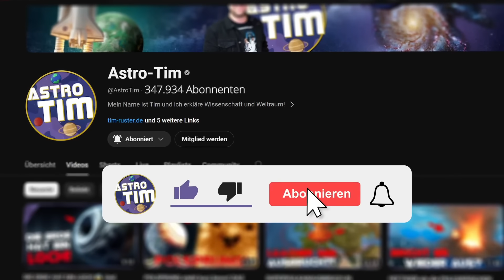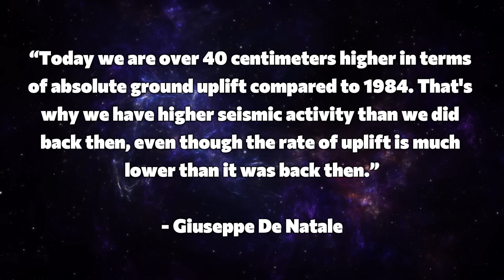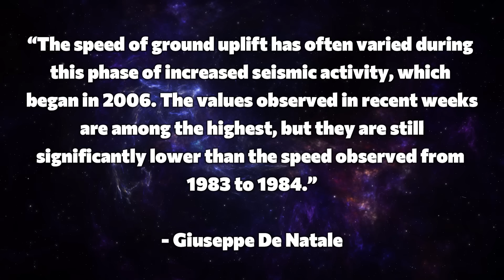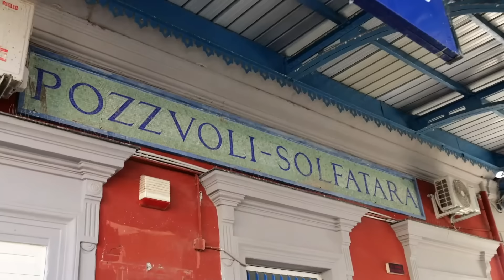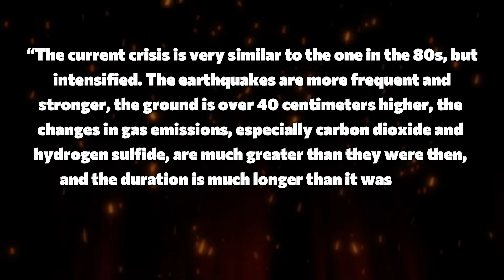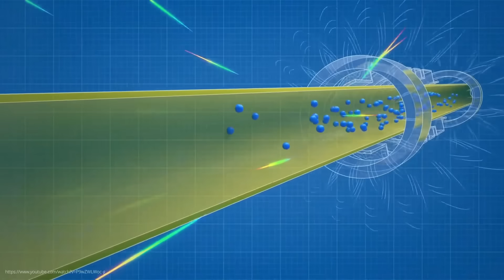ITALY IS SHAKING! New activity at the Campi Flegrei - is the supervolcano eruption imminent?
The earth is quivering in the Campi Flegrei! 🌍🔥 An earthquake of magnitude 4.4 has shaken the region and caused damage in Pozzuoli. Buildings were damaged, roofs collapsed, and a man had to be rescued by the fire brigade. Many residents panicked – some even tried to storm an old military base! 🚨 But the authorities are maintaining the yellow alert, although many are calling for an evacuation. Ground uplift continues to increase, and experts warn: this could be just the beginning. Is a supervolcano about to erupt in southern Italy?